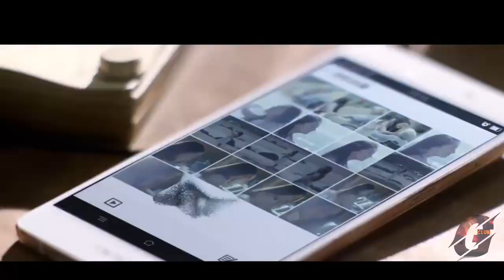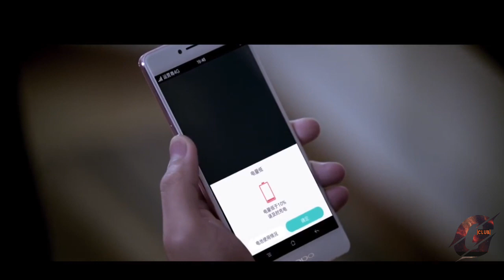New Korean Mix Song 💗Chinese Love Story Song 💗Çin Klip💗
Drama Credit :-
 Drama Name :- Luhan Music Video

LIKE AND SUBSCRIBE Copyright Disclaimer Under Section 107 of the Copyright Act 1976, allowance is made for "fair use" for purposes such as criticism, comment, news reporting, teaching, scholarship, and research.